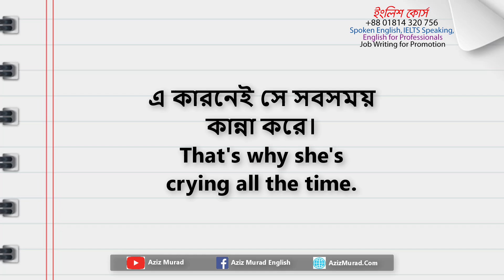সহজেই ইংরেজি বলতে ১০টি ইংরেজি বাক্য